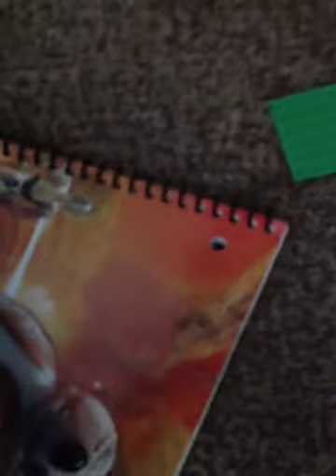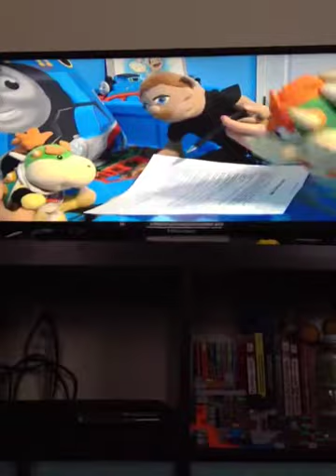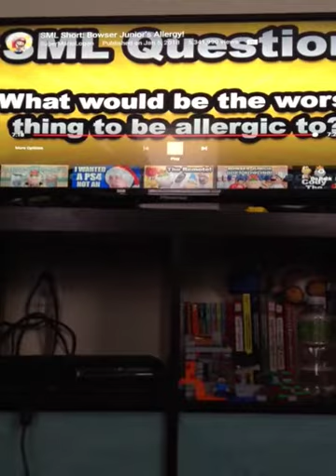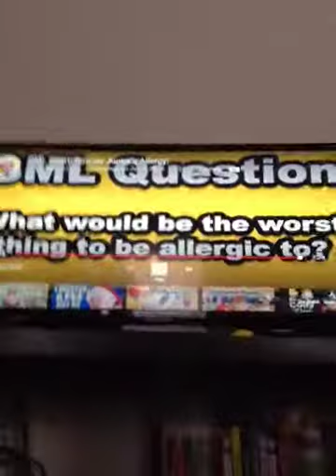Reacting to SML Short: bowser Junior's allergy